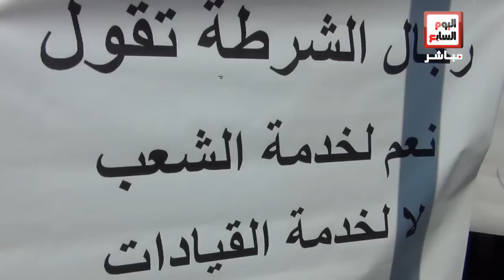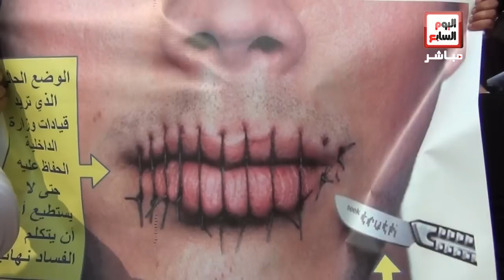أول وقفة احتجاجية لضباط الشرطة أمام الداخلية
كتب   مصطفى كاشف

نظم عدد من ضباط الشرطة، ظهر اليوم الأربعاء، وقفة احتجاجية أمام  مبنى وزارة الداخلية للمطالبة بالموافقة على إنشاء النقابة العامة لضباط الشرطة، للدفاع عن مطالبهم
وطالب المتظاهرون بتكريم شهداء الشرطة والمساواة في صرف تعويضات لأسرهم أسوة بشهداء الثورة وهيكلة أجور العاملين بجهاز الشرطة

قال المقدم محمد نبيل عمر، ، إن مطلب ضباط الشرطة المتظاهرين هي إنشاء نقابة تكون منبرا للضباط ودرعا يحفظهم ضد التنكيل والظلم شأنهم كشأن أي مواطن له حقوقه داخل الدولة،كما انتقد تجاهل المسئولين بالوزارة التفاوض مع الضباط حول مطالبهم،

كما قال النقيب هشام صالح,عضو مؤسس بنقابة ضباط الشرطة تحت التأسيس أنهم متواجدين أمام الوزارة لان هناك الكثير من الأخطاء في هيكلية الداخلية و أضاف إن كل يوم يستشهد فيه ضابط شرطة و لأحد يأتي بحقهم

على الجانب الأخر كثفت قوات الشرطة تواجدها أمام مقر الوزارة، بالتزامن مع وقفة ضباط الشرطة، وحاول عدد من القيادات الأمنية التفاوض مع أحد مؤسسي النقابة من أجل إنهاء الوقفة